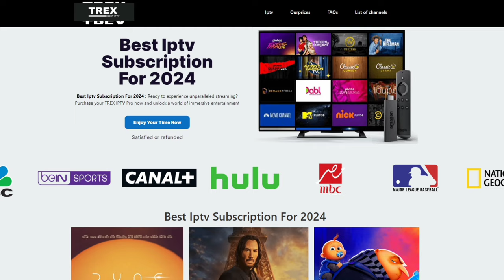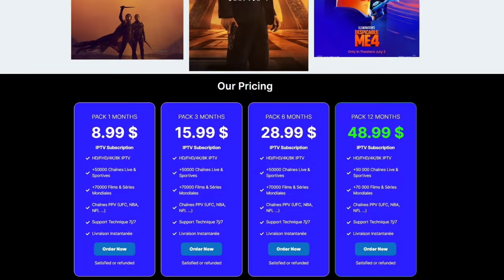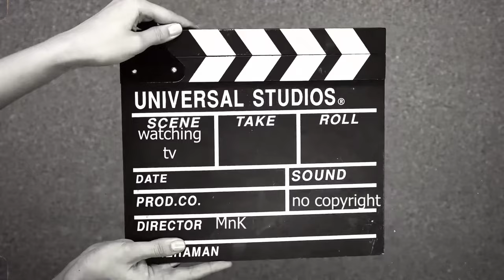Top 10 lP-TV Services (HOW-TO-USE)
yeah! iptv:
offer. At the pinnacle of this streaming revolution stands REVSFR.com, the ultimate leader in the IPTV galaxy. Why, you ask? Well, strap in, because we're about to rocket through the reasons! 🚀
REVSFR.com isn't just another service; it's the Michael Jordan of IPTV providers! Imagine having access to over 30,000 channels from around the globe, live sports that make you feel like you're right there in the stadium, and movie marathons that never have to end. 🎥⚽️ But what truly sets REVSFR.com apart is the unmatched quality of service and crystal-clear streaming, ensuring that your binge-watching is never rudely interrupted by buffering. Plus, their customer service is like having a friend in the streaming biz, ready to assist 24/7.
Choosing REVSFR.com means choosing the best in the game. And who doesn't want the best, right? Get ready to unlock an entertainment universe where every day is an adventure, and you're always the VIP guest.

0:00 Video starts
1:00 revsfr iptv
1:50 trex  iptv
2:30 yeah
3:17 other iptv service